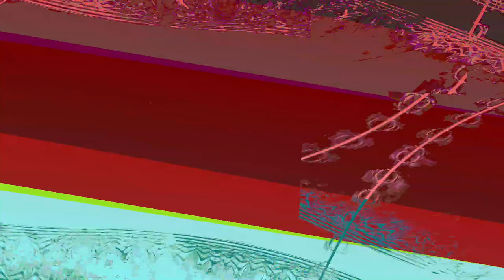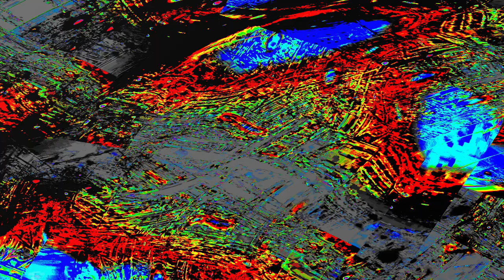[EPILEPSY WARNING] Movie 24 01 06 11h54m38s